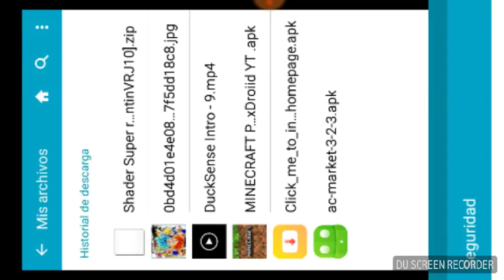Como descargar la 1.2.10